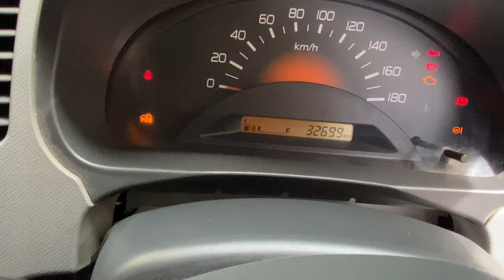Alloy Wheels Finaly Kar Diye 🔥 | Selling My Wagonr Alloy Wheels || Harshit Vlogs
Lots of ❤️